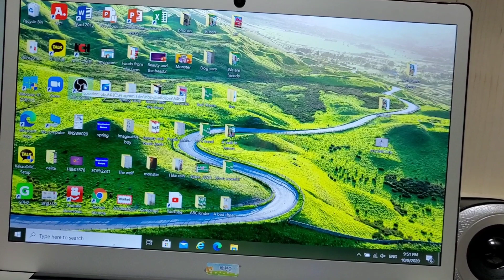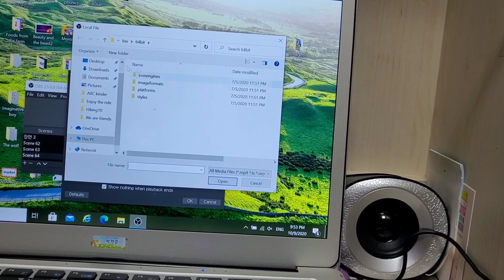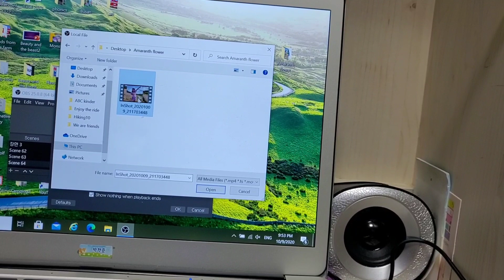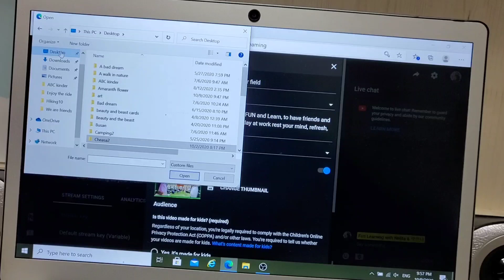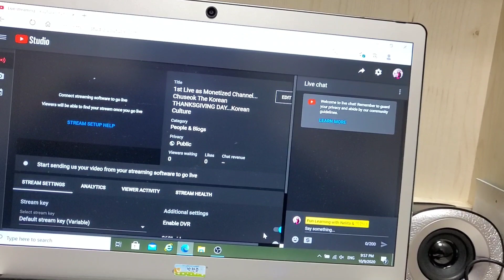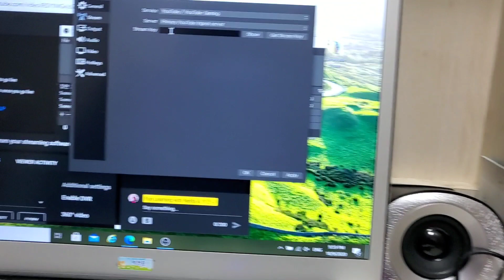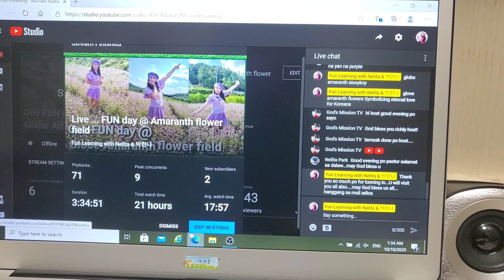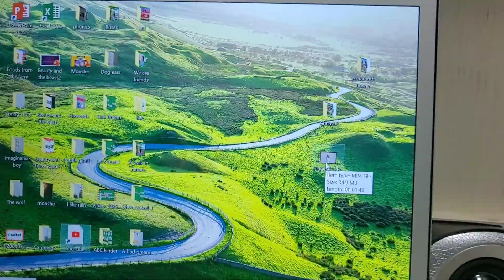How to use OBS live Tagalog Tutorial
I made OBS studio Live Basic Tagalog Tutorial  para makatulong po sa inyong Live Streaming.